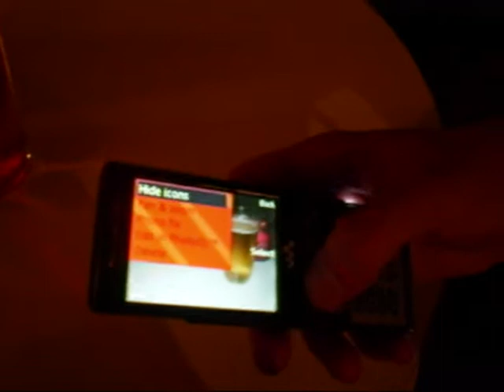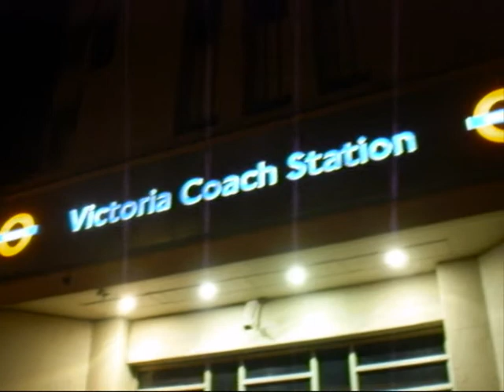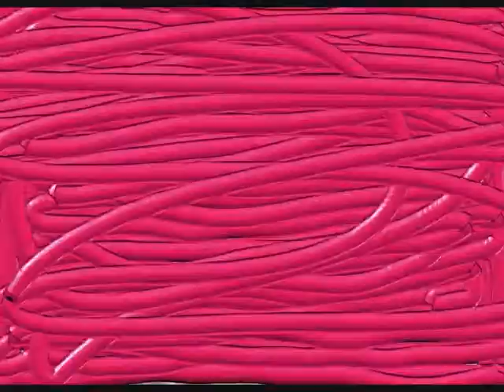Fanwalk - Richy Muirhead Is Tired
Returning from the MTV Europe Music Awards after walking from Hamburg to Berlin